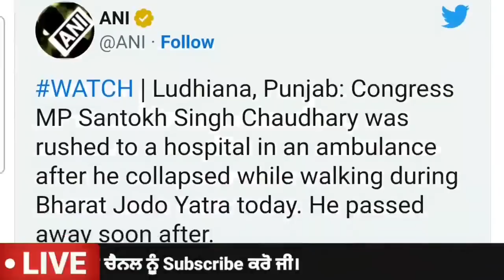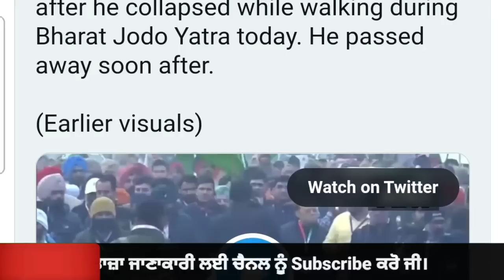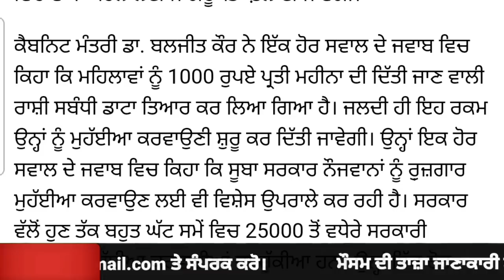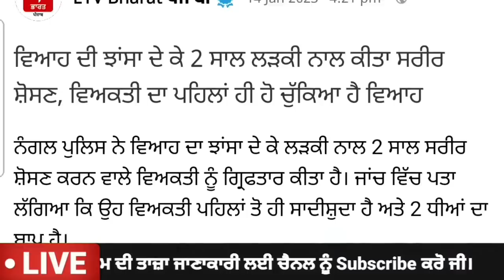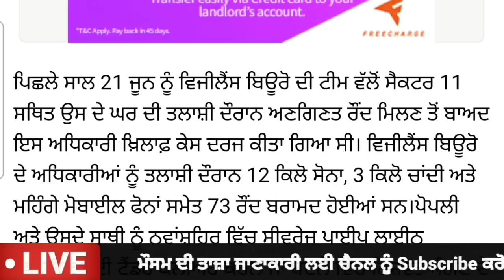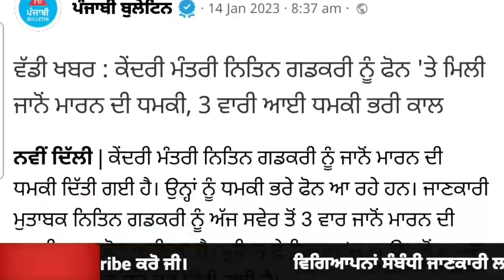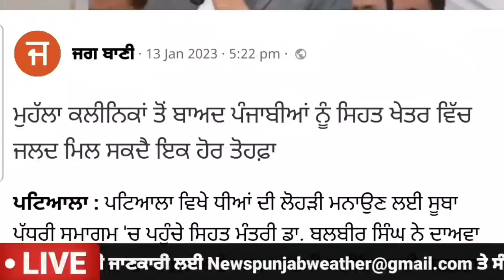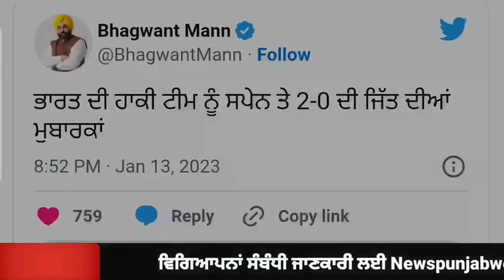Today Morning Breaking News,ਅੱਜ 15 january ਦੀਆਂ ਤਾਜ਼ਾ ਖਬਰਾਂ Latest news, Bhagwant Maan, Punjabi news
Today Morning Breaking News,15 January ਦੀਆਂ ਤਾਜ਼ਾ ਖਬਰਾਂ, Latest news, New CM Bhagwant Maan, Punjabi news